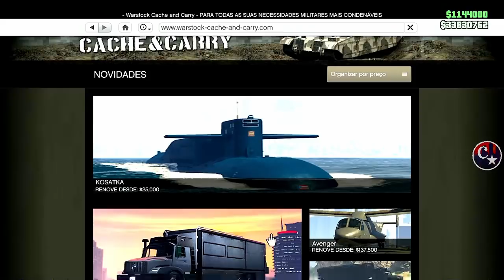💥BRAND NEW💥DUPLICAÇÃO SOLO C/ PLACAS LIMPAS💰MUITO FÁCIL E RÁPIDO🔥PS4/PS5/XBOX GTA5 ONLINE🔞🌐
▬▬▬▬▬▬▬▬▬▬▬ஜ۩۞۩ஜ▬▬▬▬▬▬▬▬▬▬▬▬▬▬
▓▓▓▒▒▒░░░ LEIA A DESCRIÇÃO DO VÍDEO ░░░▒▒▒▓▓▓ ▬▬▬▬▬▬▬▬▬▬▬ஜ۩۞۩ஜ▬▬▬▬▬▬▬▬▬▬▬▬▬

💥CARROS MODDEDS💥& CONTAS UPADAS P/ PS4:
♠ COMANDO CM74 - NOVO COMANDO
🎮 ID: PS4 - Capitaocaverna74 👈
🎮 ID: PS4 - Capitao74caverna 👈
🎮 ID: PS4 - Ccaverna74 👈
🎮 ID: PS4 - Capitao_74 👈
🎮 ID: PS4 - Capitao-74 👈

🌟🌟 CANAIS PARCEIROS 🌟🌟